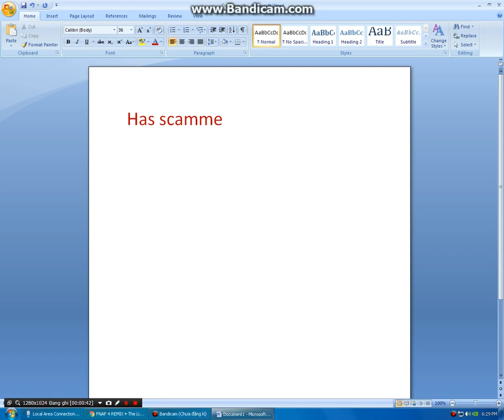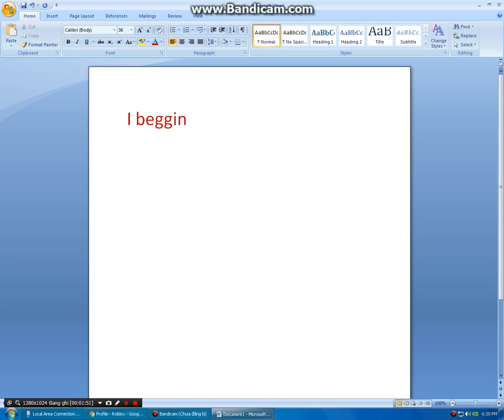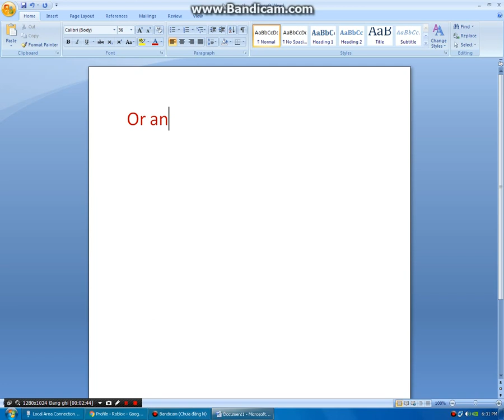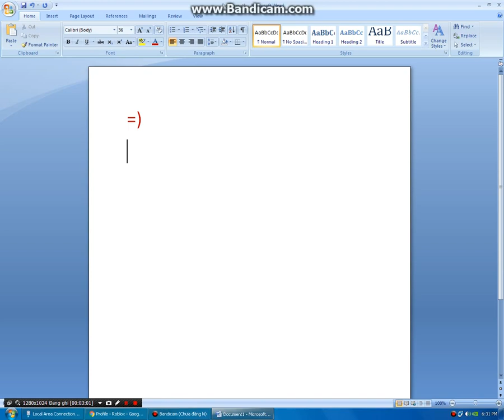ROBLOX PLS BANNED THIS SCAMMER